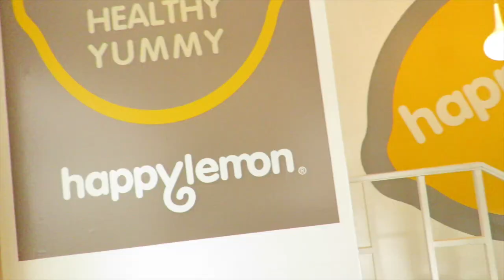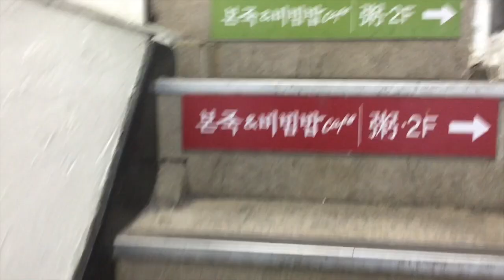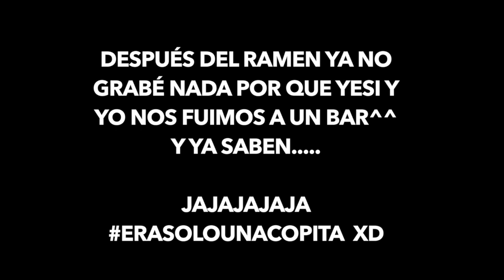Así mis domingos en Corea - DTTV 427 ♥